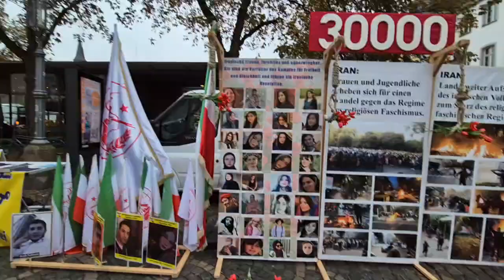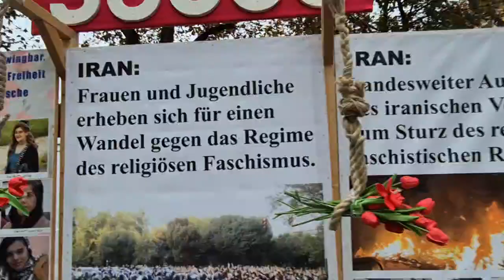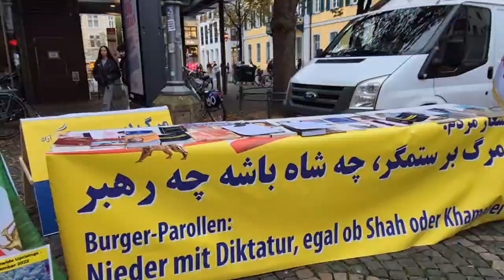بن - برگزاری میز کتاب و نمایش تصاویر شهیدان در اعتراض به اعدامهای جنایتکارانه آخوندها ۲۱مهرماه